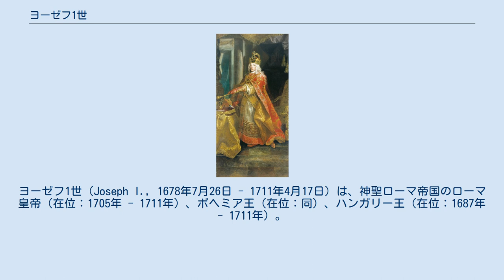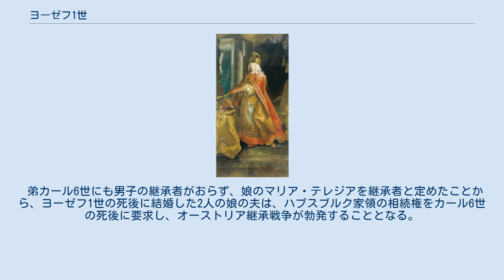ヨーゼフ1世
ヨーゼフ1世（Joseph I., 1678年7月26日 - 1711年4月17日）は、神聖ローマ帝国のローマ皇帝（在位：1705年 - 1711年）、ボヘミア王（在位：同）、ハンガリー王（在位：1687年 - 1711年）。
ハプスブルク家の皇帝で、レオポルト1世と皇后エレオノーレ・マグダレーネの長男、カール6世の兄である。
 早くから父の後継者となるべく育てられ、1687年にハンガリー王に即位、1690年にローマ王に選出され、1702年にランダウ包囲戦に参加、1705年の父の死により即位する。
 即位後は弟のカールをスペイン王にするべく、父の時代から続いていたスペイン継承戦争を継続、オーストリア軍を率いるプリンツ・オイゲンを全面的に支援する一方、ハンガリーで起きたラーコーツィ・フェレンツ2世の反乱にも対処した。
内政では官僚制度を改革し、中央政府を現代化させた。
これはハプスブルク家の財政立て直しに一定の成果を上げた。
 しかし1711年に死去、唯一の男子が早世していたためにカールが皇帝カール6世として即位し、スペインの王位を断念することになった。
 ウィーン市第8区であるヨーゼフシュタットの名前はヨーゼフ1世に由来する。
 皇后アマーリア・ヴィルヘルミーネ（ブラウンシュヴァイク＝カレンベルク公ヨハン・フリードリヒの娘、イギリス王ジョージ1世の従姉）との間に3子がある。
 弟カール6世にも男子の継承者がおらず、娘のマリア・テレジアを継承者と定めたことから、ヨーゼフ1世の死後に結婚した2人の娘の夫は、ハプスブルク家領の相続権をカール6世の死後に要求し、オーストリア継承戦争が勃発することとなる。